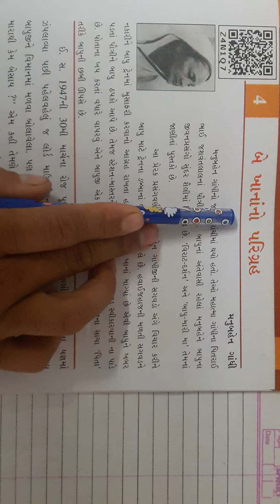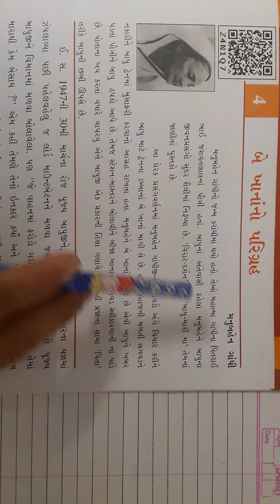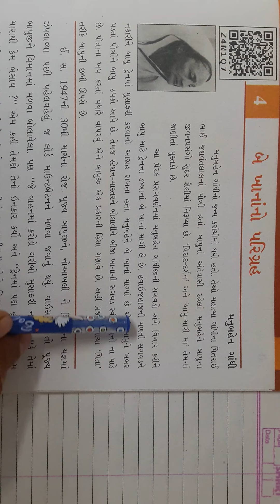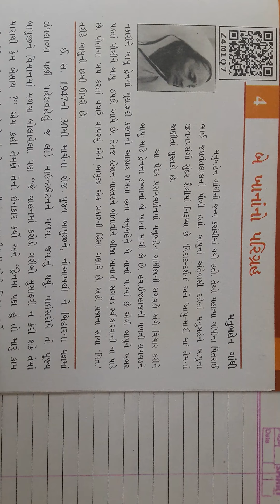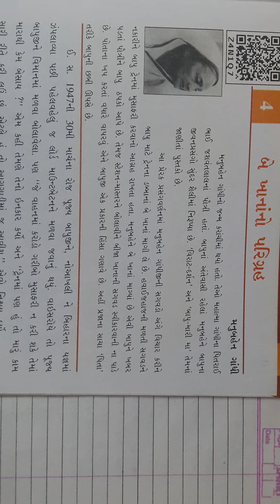7tha Gujrati ch-4 p-1 (23/7/2021)